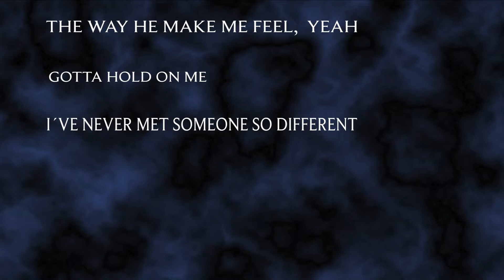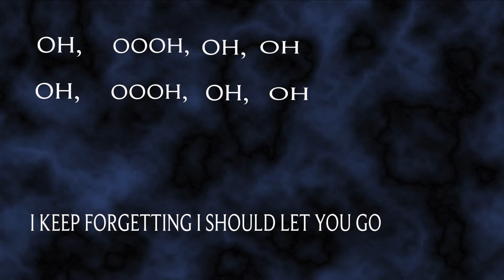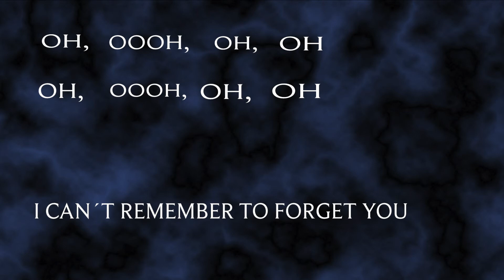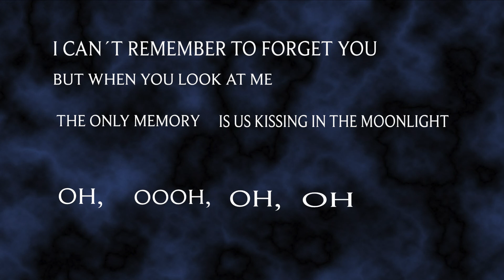Shakira & Rihanna - Can´t Remember To Forget You (Lyrics)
Thanks for 100K Views on this Channel! :)
This is my 100K Special Video.

This song is written by Shakira and Rihanna.